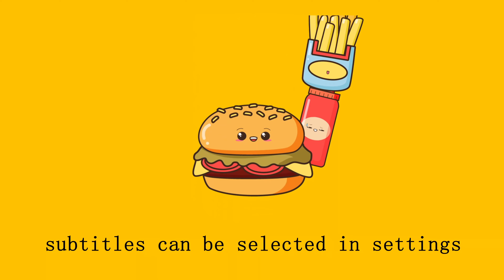SUB)Mukbang/Croissant Platter/eating with Alex/ASMR Eating/EATING SOUNDS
Hello.
 Today's menu is Croissant Platter.
Create subtitles in multiple languages.

I hope you can relax in the sound of chewing.
It looks delicious♡ I want to eat it♡

[Information about the convenient notification function]
Post notifications will be sent to your smartphone.
Convenient and worry-free function ^^

***This is an ASMR video. To experience ASMR tingles, PLEASE WEAR HEADPHONES. If you do not enjoy EATING SOUNDS, DO NOT WATCH. *** What is ASMR? Autonomous Sensory Meridian Response is an experience characterized by a static-like or tingling sensation on the skin that typically begins on the scalp and moves down the back of the neck and upper spine.